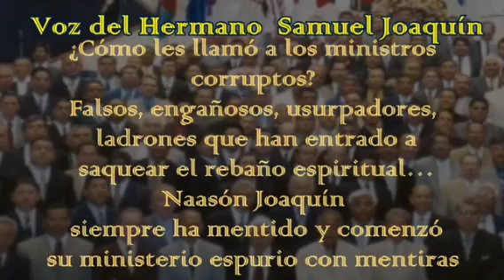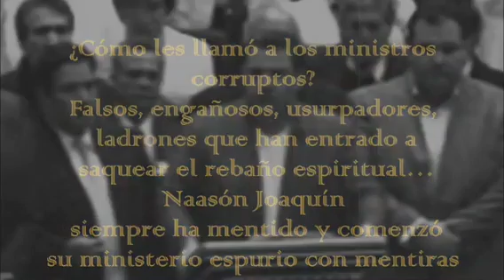Pastores borrachos en Santa Cena. Iglesia La Luz del Mundo LLDM. Apóstol Samuel Joaquín Flores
Fuentes del video:

Fuentes del video:

LLDM La Historia Jamás contada ¿te atreves a conocerla?

Descargo de responsabilidad de derechos de autor según la sección 107 de la Ley de derechos de autor de 1976, se permite el "uso justo" para fines tales como críticas, comentarios, noticias, informes, enseñanza, becas, educación e investigación. El uso justo es un uso permitido por el estatuto de derechos de autor que de otro modo podría estar infringiendo.